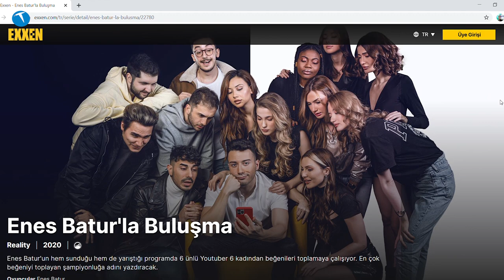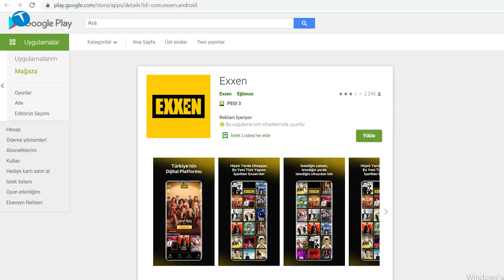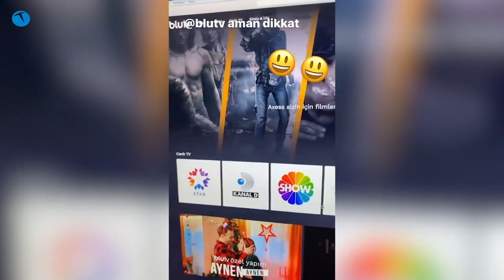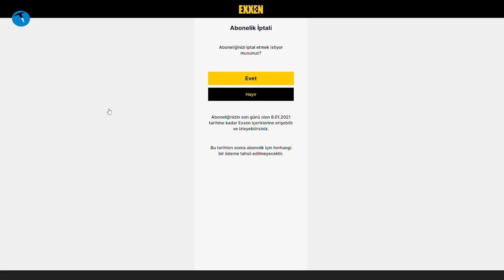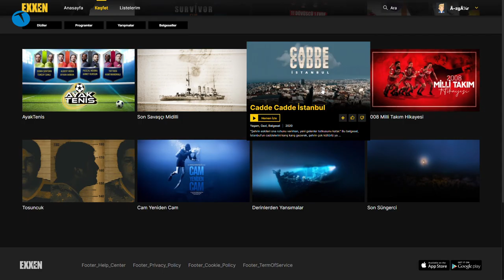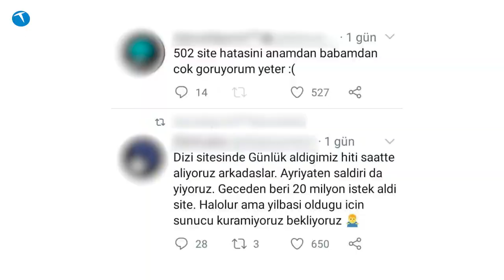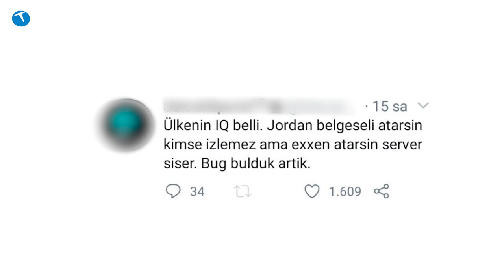Exxen bitirdin bizi be... bir garip Exxen deneyimi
Exxen'in 3 günde edindiği 500.000 aboneden biri olduk. Olmasına olduk da zor çıktık. Adeta bir titan zinciri. Giriyorsun ama çıkmıyorsun. Çıkmak için hayli mesai harcadık. Sonradan öğrendik ki çıktığını sanıp aslında hesap bilgileri başkaları tarafından kullanılan insanlar da varmış. Şükrettik tabi.

İçerikleri ne derece iyidir kötüdür tartışılabilir. Kime hitap edip etmediği de farklı bir konu. Lakin arayüz olarak, performans olarak Exxen sınıfta kaldı diyebiliriz.

Peki sizin bu platform hakkındaki düşünceniz nedir? Sizce Exxen başarılı olabilir mi?